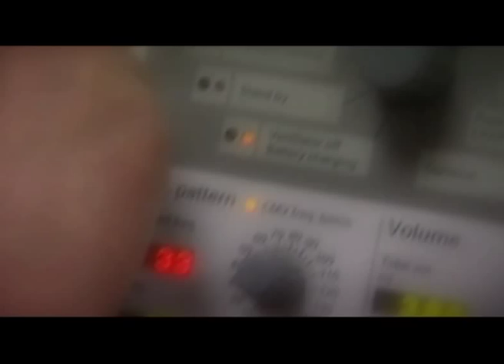city salute mark ormond